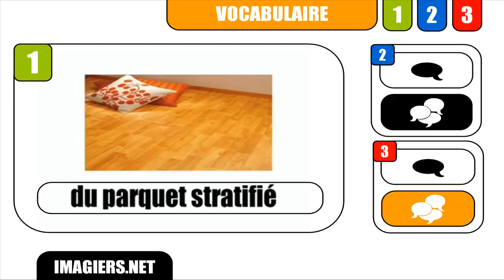FRANZÖSISCH LERNEN = Du parquet stratifié